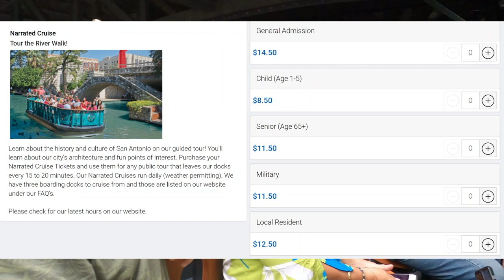San Antonio Riverwalk Boat Tour 2023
Hello friends of Youtube! In today's video we're sharing our ride on the Go Rio Narrated Boat Tour of the San Antonio Riverwalk in Texas.  Links to purchase tickets are in the description.

Gear: Gopro Hero 8 with media mod
Editing Software: Filmora 12
Thumbnail Art: Canva Pro